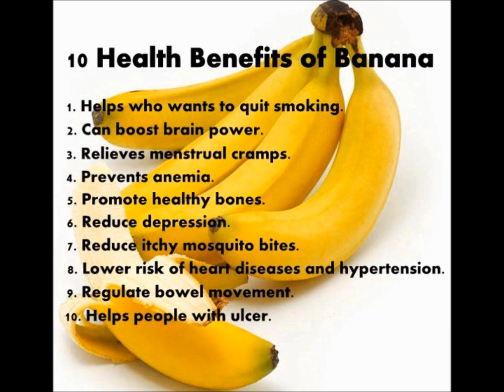La Vuelta Espana 2016 Stage 12